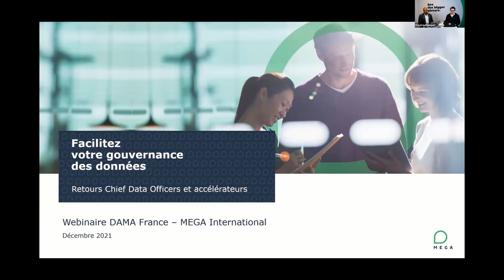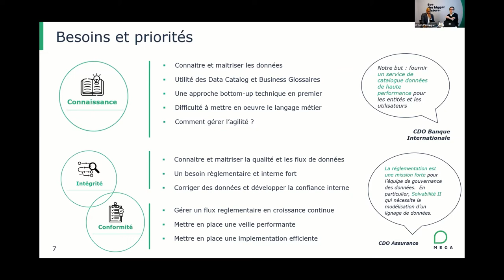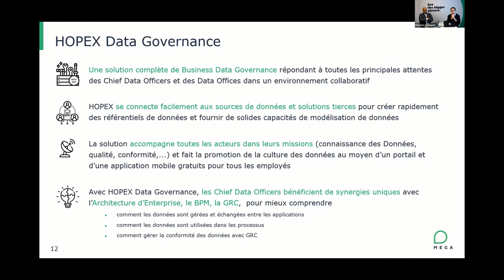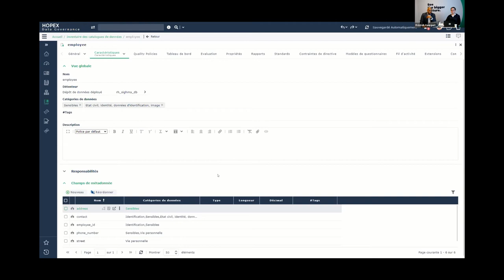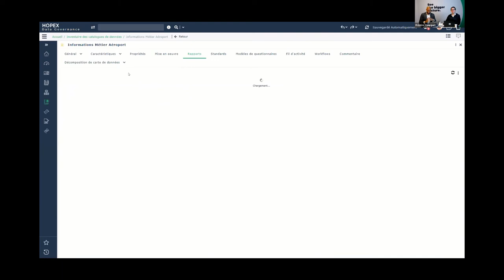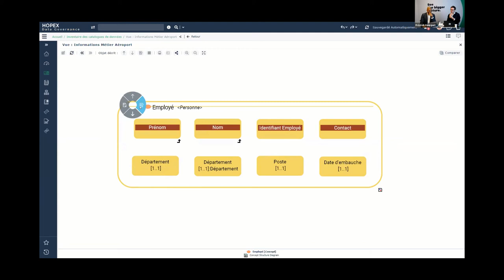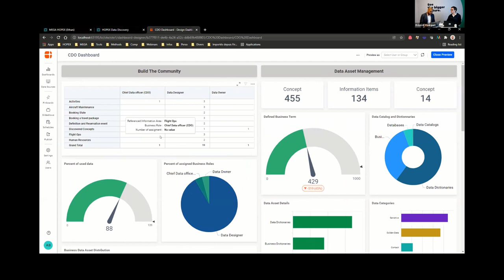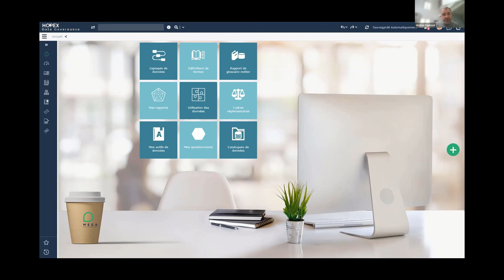DATACAMP #9 : Faciliter votre gouvernance des données : Retours Chiefs Data Officers Accélérateur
DATACAMP #9 : MEGA International et DAMA France sont heureux de vous inviter au webinaire
"Facilitez votre gouvernance des données - Retours Chief Data Officers et accélérateurs"

Au programme de cette présentation :
- Retours CDO 2021 = priorités, état des lieux, premières synergies avec l'Architecture d’Entreprise
- Démonstration de la solution HOPEX Data Governance et de ses accélérateurs
- Echange - Questions/réponses